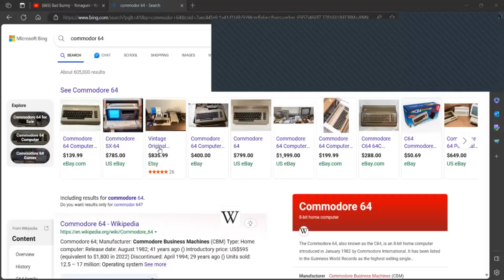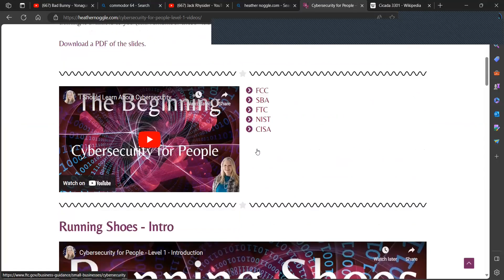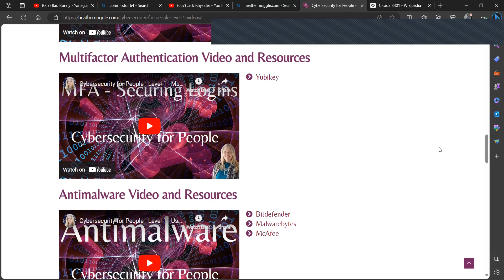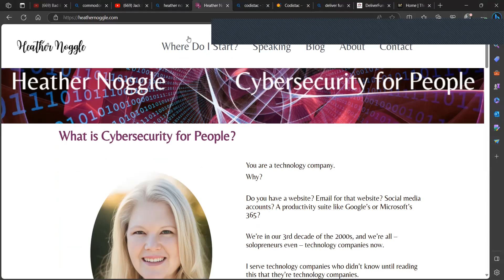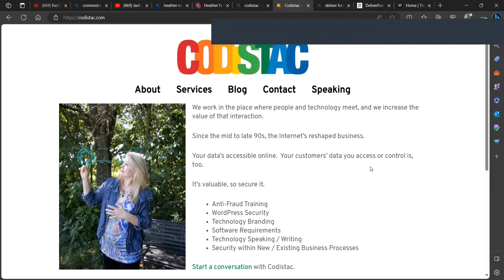Rico Podcast- Cybersecurity with Heather Noggle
Cybersecurity professional Heather Nogglen talks about the MGM hack, things we can do to prevent businesses from losing clients info, how to secure your information and what she can to help you and your cybersecurity needs!